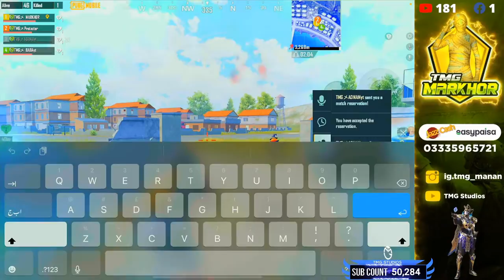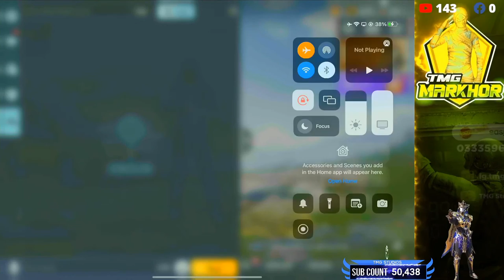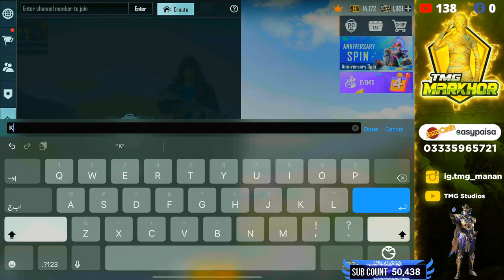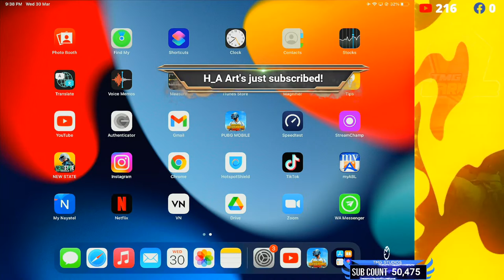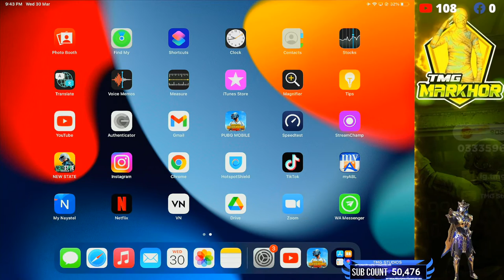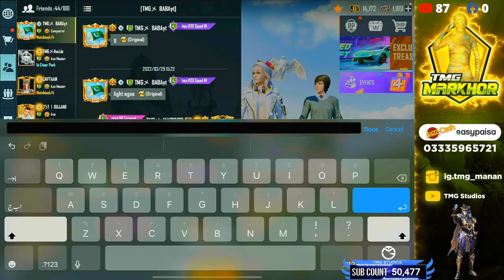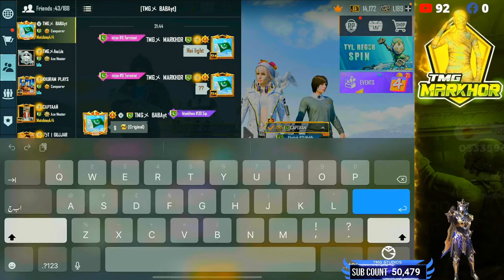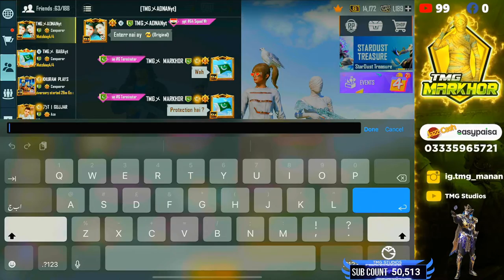LETS GO FOR TOP RANK | TMG MARKHOR IS LIVE | PUBG LIVE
Hi Everyone,